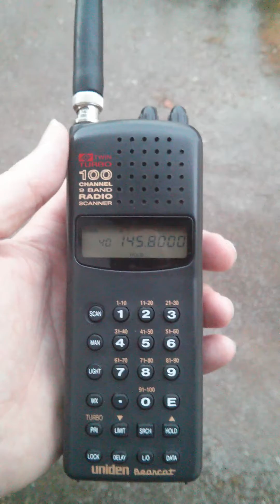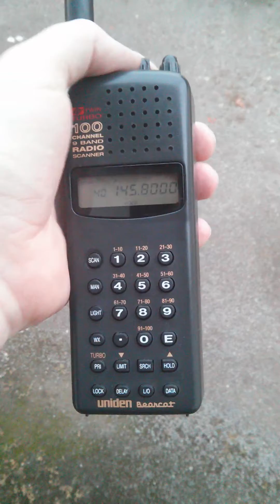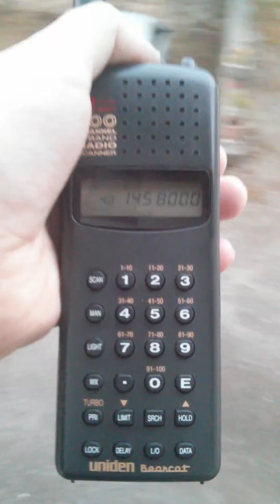ISS Funkkontakt zu Pfadfinder-Bundeslager am 01.08.2017, 145.800 MHz, NA1SS, DP9S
Das Bundeslager findet auf dem Gelände des VCP Bundeszentrums in Großzerlang statt.

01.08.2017, 145.800 MHz, ca. 18:20 UTC

Aufgenommen in JN39ro

Der erste ARISS Kontakt des italienischen ESA Astronauten Paolo Nespoli (NA1SS) ist geplant für 01.08.17, 18:20 UTC, mit der Pfadfinder Station DP9S in Großzerlang, JO63LE.